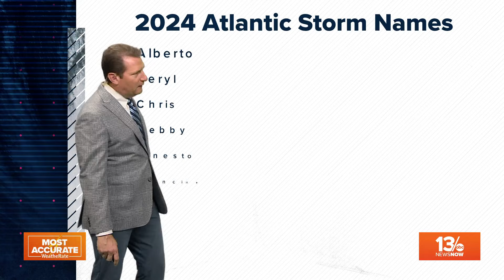Tracking activity in the Tropical Atlantic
The last remnants of Helene are still impacting parts of the eastern U.S. As that ends, attention turns to a potential developing system in the western Caribbean. There is a 50% chance of the system developing in the coming week.